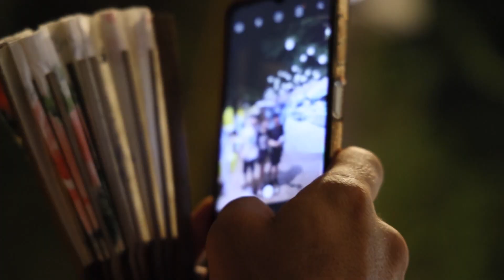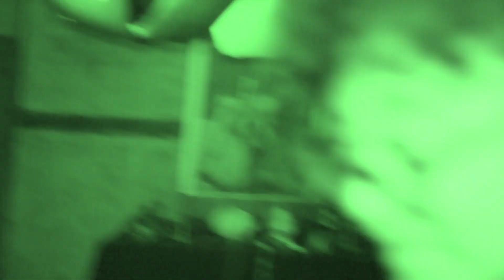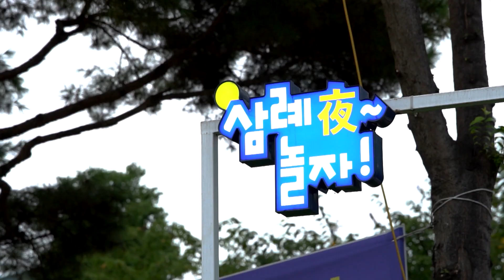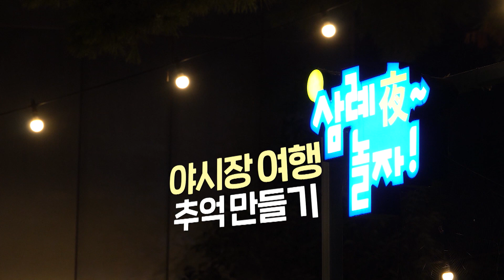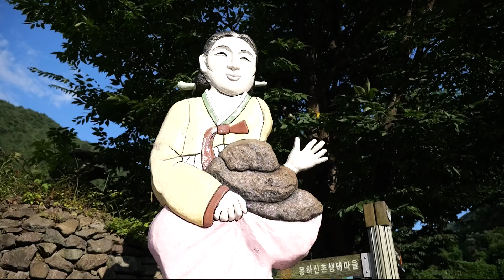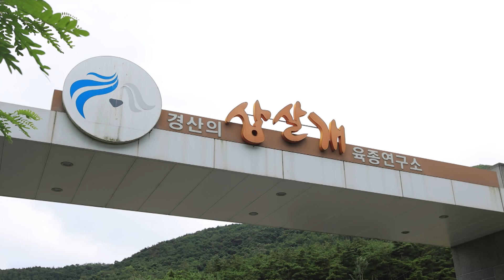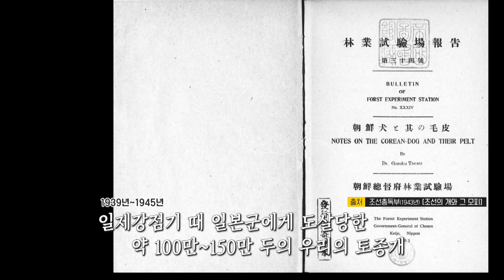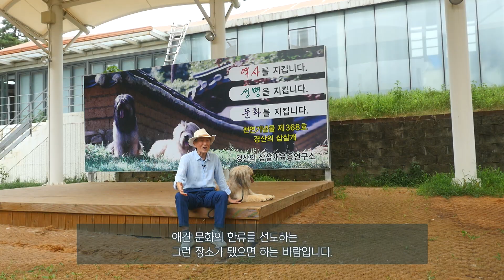단짠의 절정! 초당(옥수수수수수수)빙수│전국시대 230823 방송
00:00 여름밤의 특별한 나들이 월영야행
07:35 야간플리마켓 삼례야 놀자
16:57 올여름 대세는 촌캉스
27:29 빙수야 여름을 부탁해
36:37 경산에서 다시 태어난 우리의 삽사리